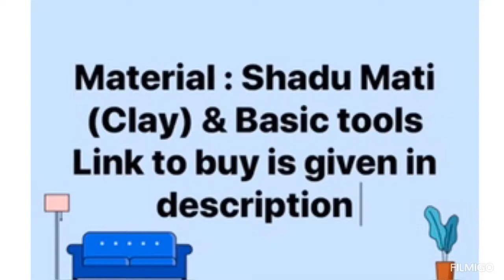How to Make Ganesh Murti at Home Easily | DIY Eco Friendly Ganesha Idol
गणपती बाप्पा मोरया🙏,
Let's celebrate an eco - friendly ganesh chaturthi!
In today's video we will learn
How To Make Eco Friendly Ganesha | Decor | DIY | Simplest Way |
Sabse Easy Ganesh Making process 2020 | Anybody Can Make This |
Ganapati Bappa making process with clay |
How to Make Little Ganesha |
How to make Eco-friendly Shadu Mati Ganpati at home |
video credit : amrata arora

eco friendly ganesha | Eco Friendly Ganapati Making @ Zero Rupee || Ganesh Making With Home Made Clay

how to make soil ganesh which can be made by any one very easily with shadu mitti. eco friendly bal ganesha / ganesh ji / ganapati Bappa idol / murti at home / using shadu clay / eco friendly ganesha making / mitti ke ganesh ji kaise banaye